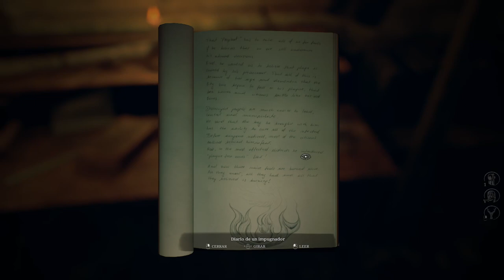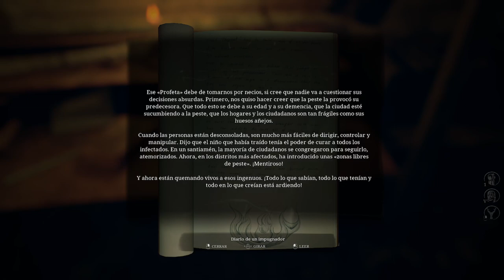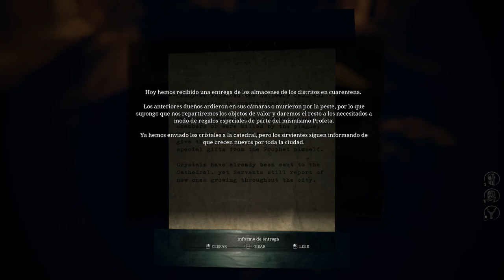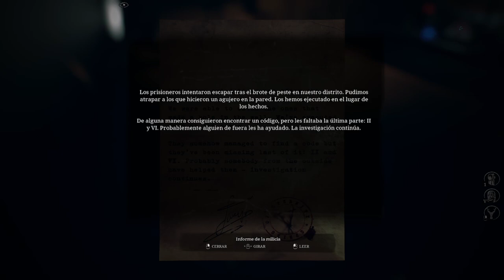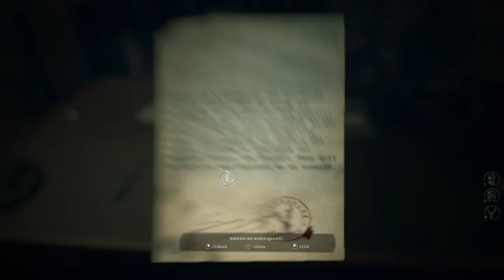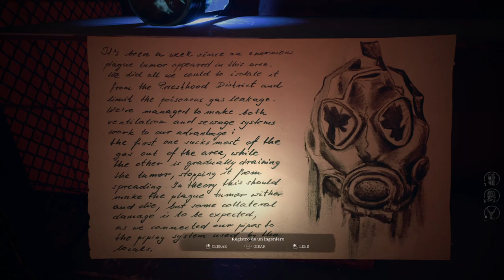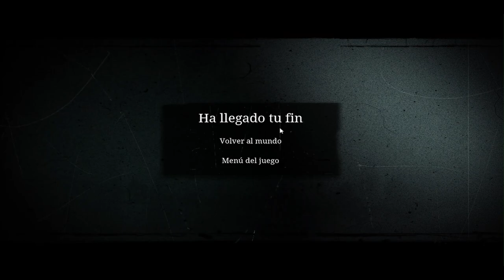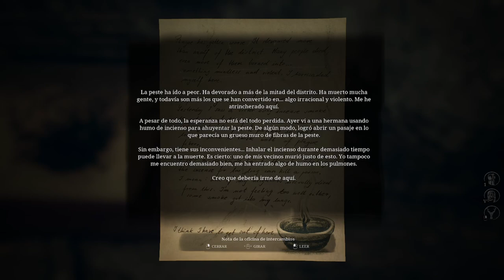Unholy - Capítulo 5 - Plaza Sacerdotal - Gameplay - Español - Terror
¿Dónde está tu hijo? Cruza la puerta entre tu realidad diaria y un mundo impío y oscuro para resolver el misterio. Explora ambos mundos en busca de pistas, resuelve puzles, decide si vas a infiltrarte o a enfrentarte a unos enemigos feroces y plántale cara a una sociedad atroz.

 Capítulo 5 del gameplay de "Unholy"
Juego de terror desarrollado por Duality Games y publicado en 2023.

Divulgación: Recibí una copia de revisión gratuita de este producto de